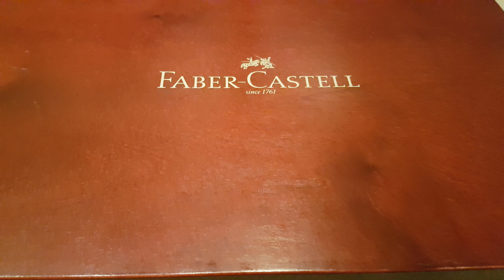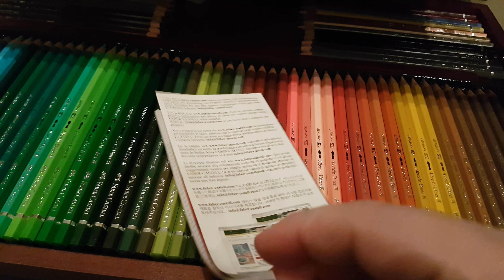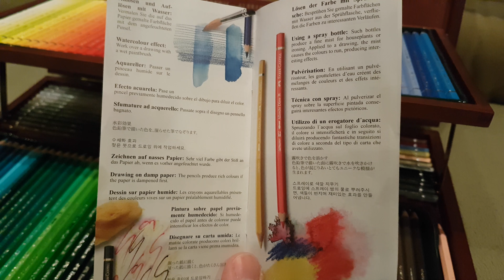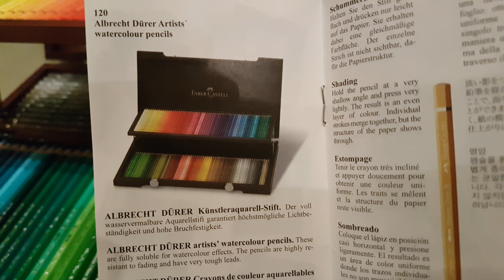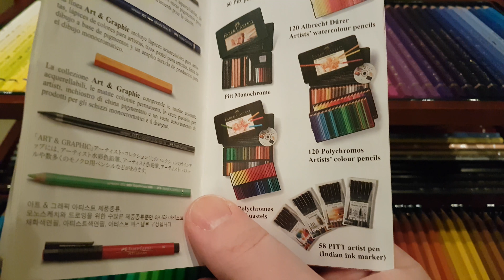Faber Castell. ALBRECHT DURER.Обзор. Мнение.Впечатление. (1 часть)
Обзор акварельных карандашей Albrecht Durer от Faber Castell